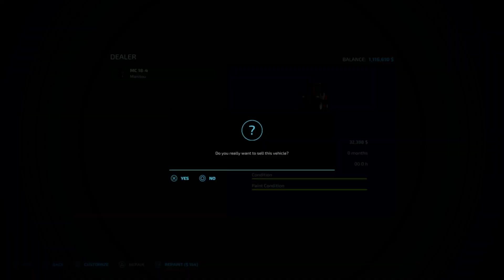I Hate that New Equipment Smell Galgenberg Used Challenge ep1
Used equipment challenge on Galgenberg, settling in and auctioning off equipment. starting a greenhouse.